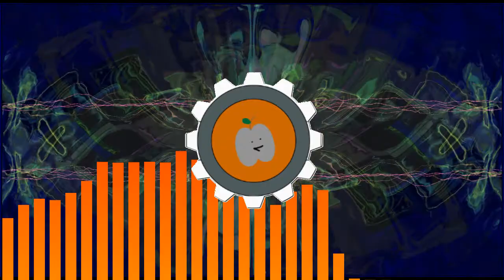Roasting by The HungryIronApple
Feel free to use my music in your work, but make sure to credit me in some way!

To upload music to Spotify and other streaming services, I use RouteNote